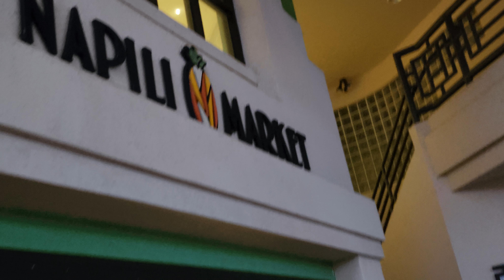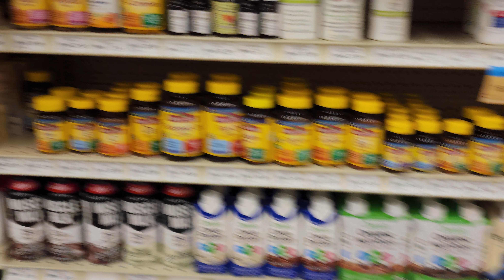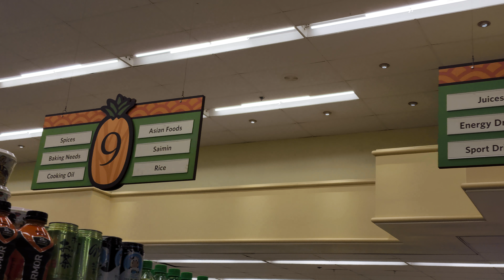Napili Market Walk-Through 4K upload 8K recording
Napili Market Walk-Through 4K upload 8K recording Napili Plaza, Napili, Maui